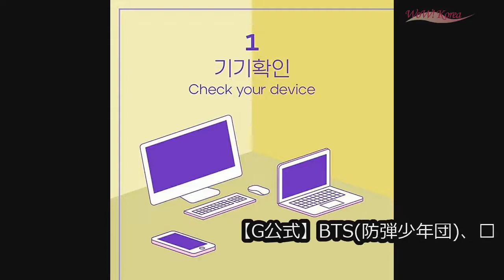≪韓国ドラマNOW≫「サイコだけど大丈夫」11話、オ・ジョンセがキム・スヒョン＆ソ・イェジを受け入れる (7/26)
≪韓国ドラマNOW≫「サイコだけど大丈夫」11話、オ・ジョンセがキム・スヒョン＆ソ・イェジを受け入れる